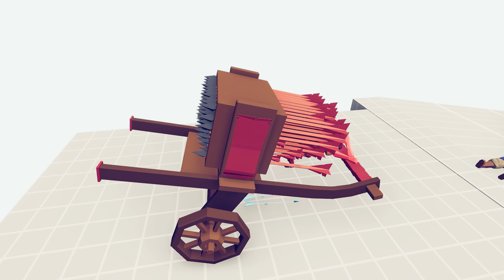ICE & HEAD VS EVERY UNIT | TABS - Totally Accurate Battle Simulator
two ice archers
I`m Playing Totally Accurate Battle Simulator ( Tabs ) and